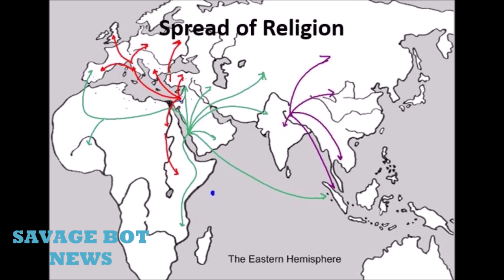Was Different Church Religions Created For Confusement New 2021